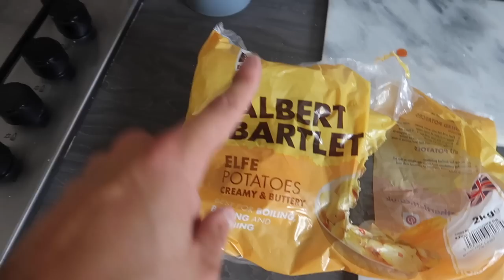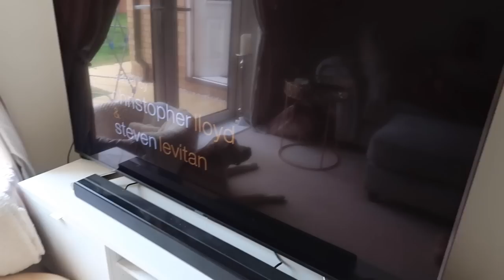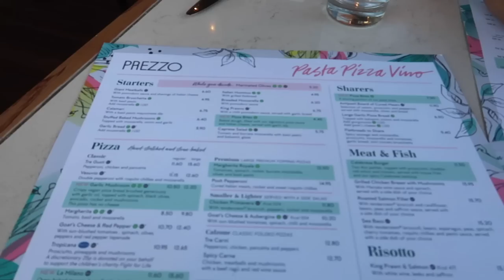I Swapped DIETS With My Bodybuilding BOYFRIEND for 24 HOURS!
HEY ANGELS and welcome back to another video! Today we have a FOOD CHALLENGE of swapping diets with my boyfriend for 24 hours... omg it was soooo hard but we had so much fun filming it!